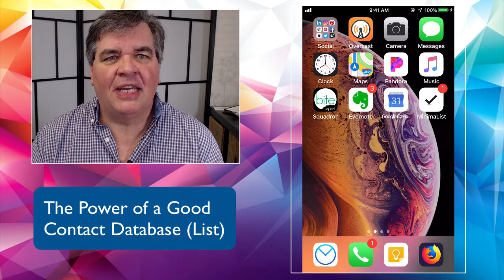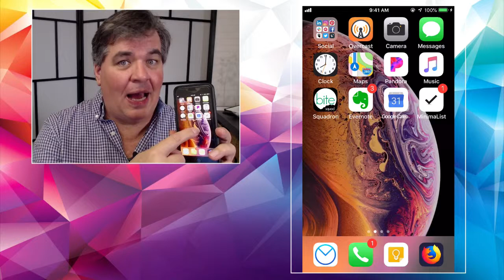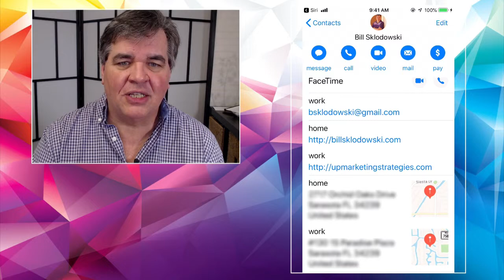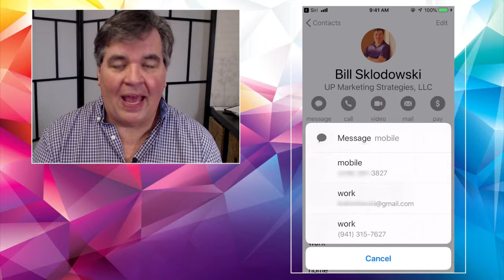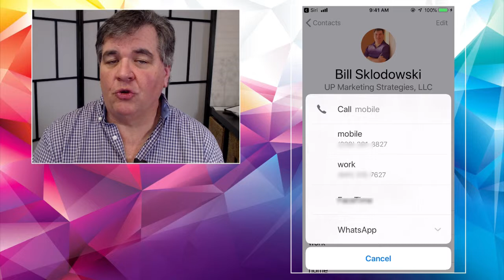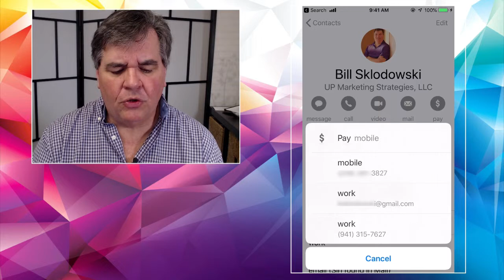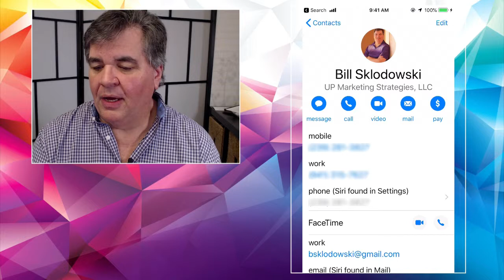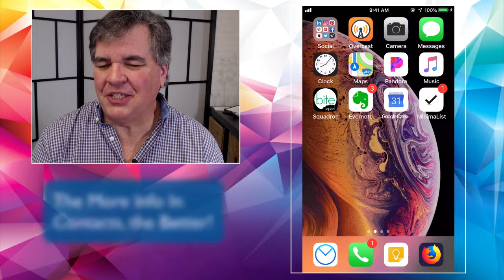iPhone Friday - The Power of Contacts on Your iPhone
Here's the latest video in the "iPhone Friday" series. All about using your Contacts app to store not only names and numbers... You can use it to create email and text messages, send pictures and even money.